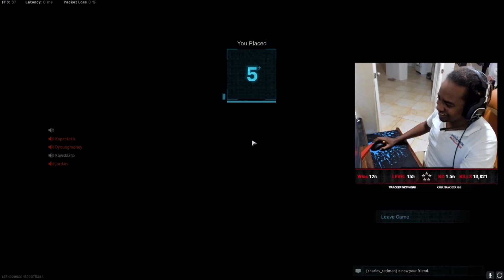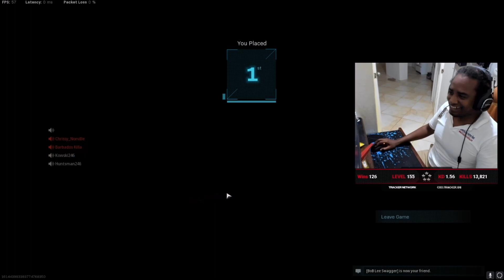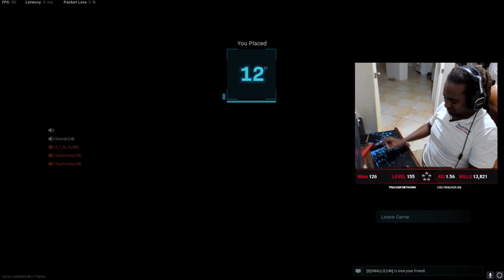BAJANS killing BAJANS in Warzone - DEC 6, 2020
BAJANS killing BAJANS  in Warzone  season 6 Episode 1 - DEC 6, 2020

Clips of the Winners from the Bajan Warzone Br tournament

Join Facebook group : Bajan Warzone Br
Follow us for updates on our weekly Bajan warzone private lobbies.

See you guys next Sunday!